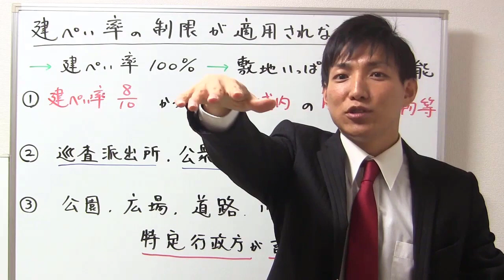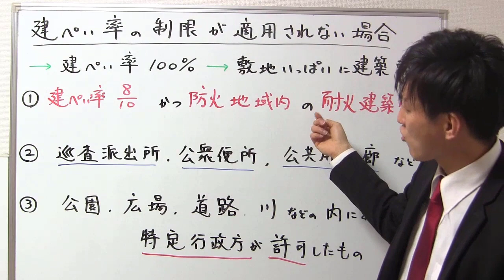どういった場合に建ぺい率の制限が適用されない？